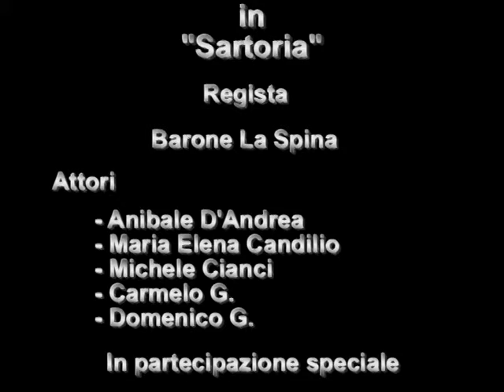Una conversazione in "Sartoria" - notizieirno.it#